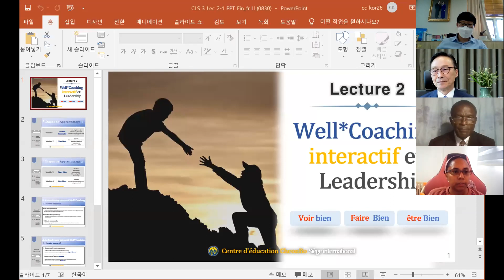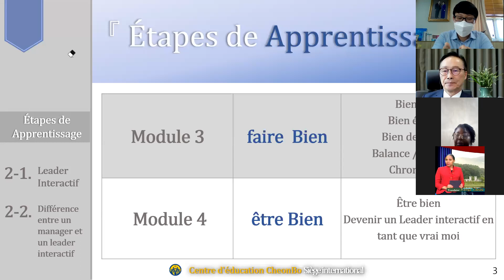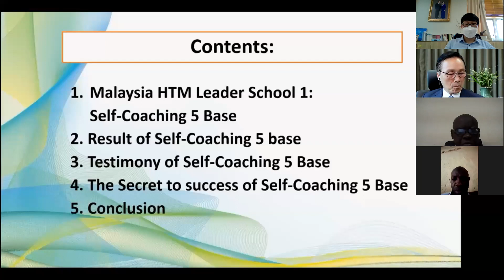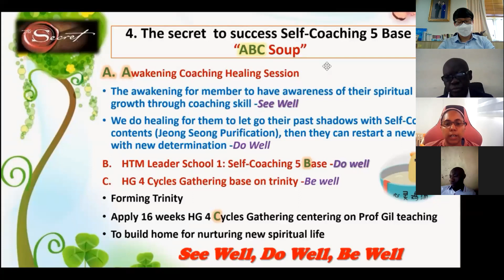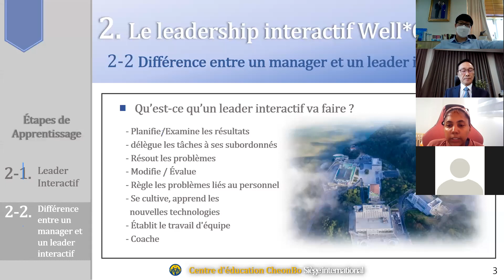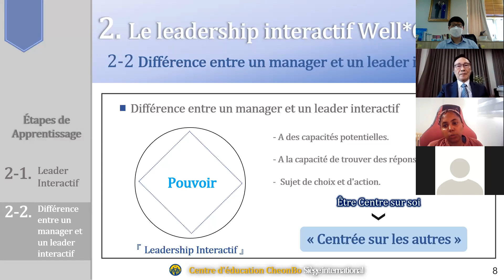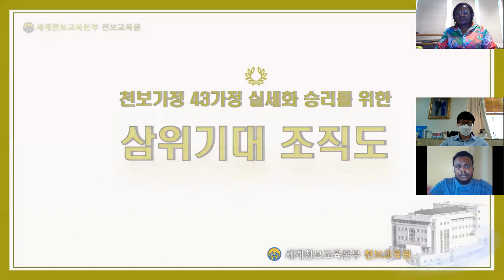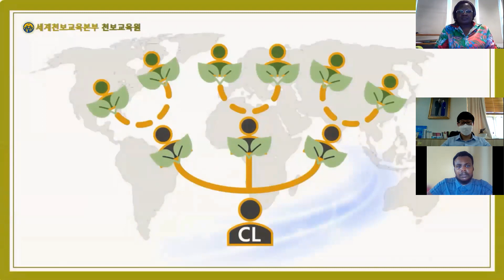CLS3 lesson 2(French)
Well*Coaching interactif et Leadership